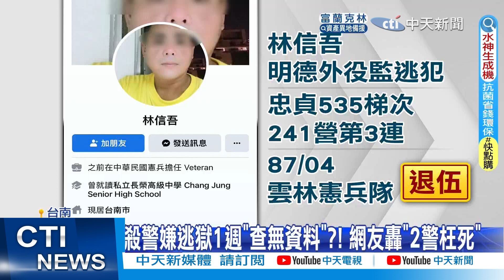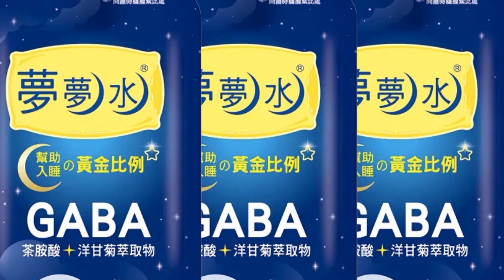【每日必看】喬人事.羞辱警! 綠營"黑歷史"揭選舉謊言?!｜台南2年已換4警局長 殺警案後恐又要換人? 20220824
0:00 喬人事.羞辱警! 綠營"黑歷史"揭選舉謊言?!
1:00 台南2年已換4警局長 殺警案後恐又要換人?
4:27 網友:總統道歉又來了...藍嗆:蔡英文道歉 徐國勇下台
7:02 逃獄一週"法務部蓋牌"?! 網友狂轟"2警枉死"
相關影片: